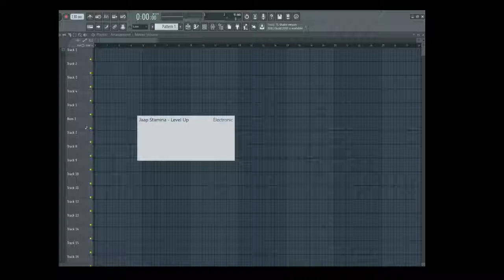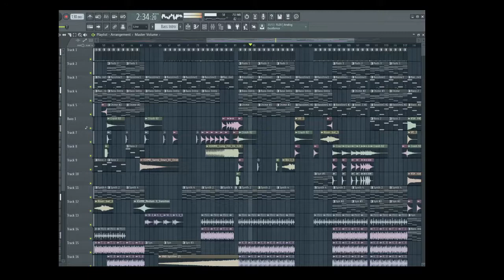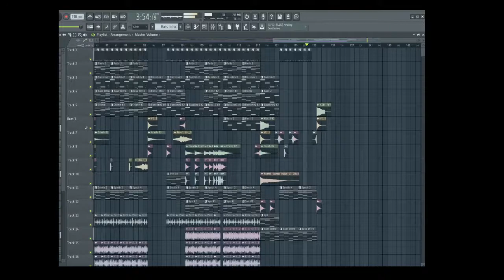Start To Finish:NEW FL Studio Synthwave Track Level Up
Smash the follow button for all the latest track releases and updates!

In this video in FL Studio 20 I am going to show you  an Unreleased Track and how I made a brand new Synthwave Track called Level Up. Hopefully you enjoy this video and the song it has taken me months and months of learning music theory and instruments to make this so I hope it is worth it!

I always welcome honest feedback for my tracks